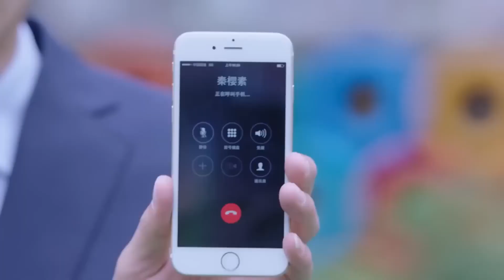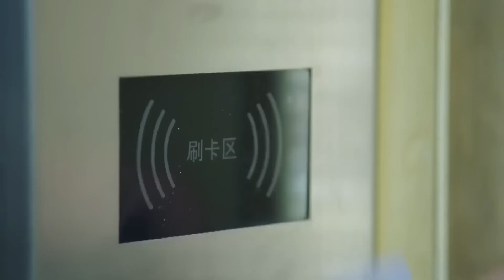总裁不小心看到灰姑娘背后的伤疤，认出她才是3年前救活自己的人！｜【暖爱 Warm love】ChineseDrama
剧名（Drama Name):【暖爱 】
剧情简介：讲述了一对双胞胎姐妹（江铠同 饰）背负着离奇的身世，和豪门公子江村（翟天临 饰）之间爱恨纠葛的情感故事

💘豪门太太游艇捉奸，一见面就给小三一巴掌，好痛快！｜【暖爱 】